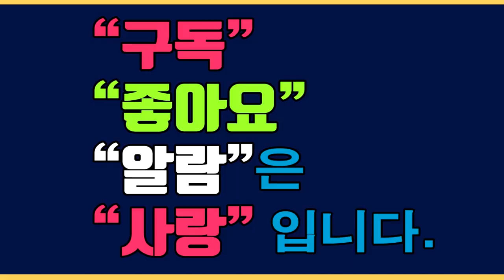김해란회장 한국플라워디자인협회 센터피스대회 금상수상 / 꽃꽂이/플로리스트